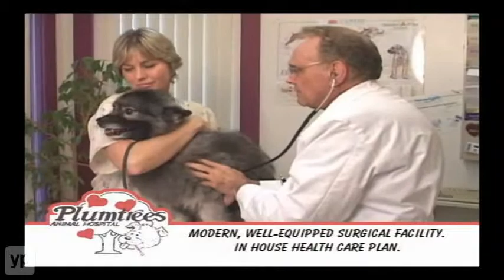Plumtrees Animal Hospital | Danbury Connecticut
Plumtrees Animal Hospital offers your pets quality, affordable veterinary services with tender loving care. Located in Danbury, Connecticut, Plumtrees Animal Hospital offers a full selection of healthcare treatments including wellness exams, vaccinations, medicine, surgery, medical boarding, grooming, dental care, microchipping, emergency hospital care and more.